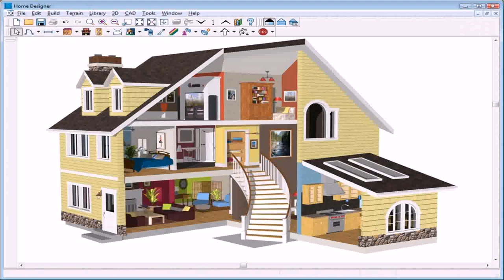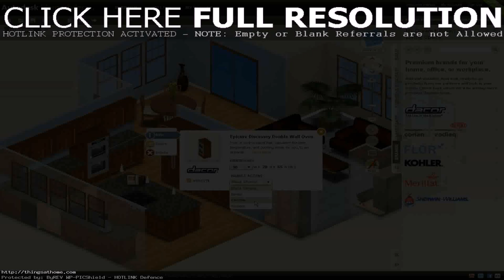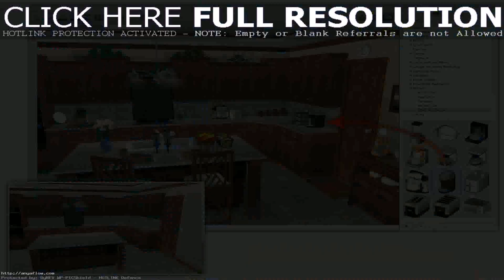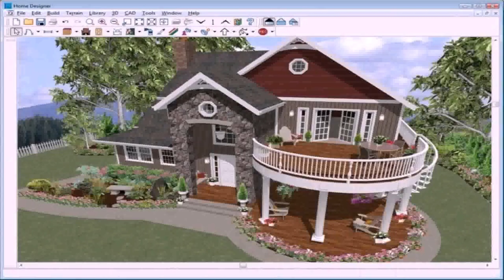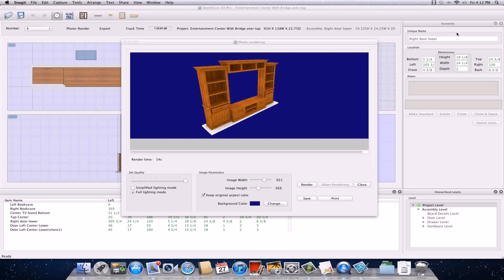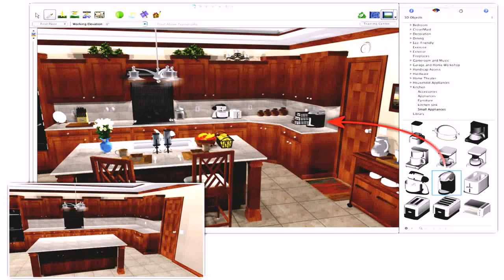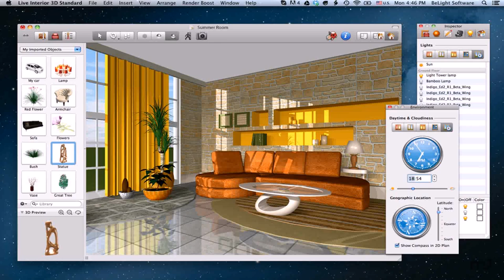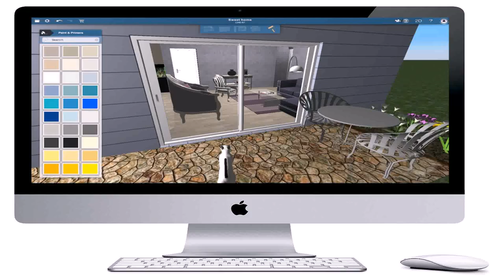House Design 3d For Mac - Gif Maker DaddyGif.com (see description)